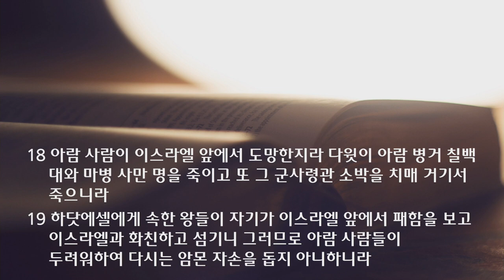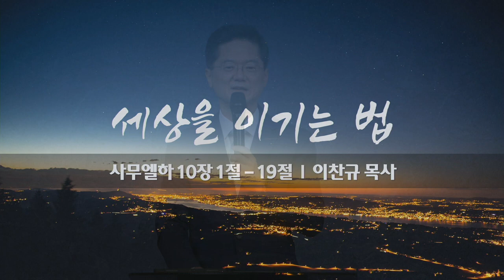새벽 예배 설교 | 2021.07.31 | 세상을 이기는 법 | 사무엘하 10장 1~19절 | 이찬규 목사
세상을 이기는 법 (사무엘하 10장 1~19절)